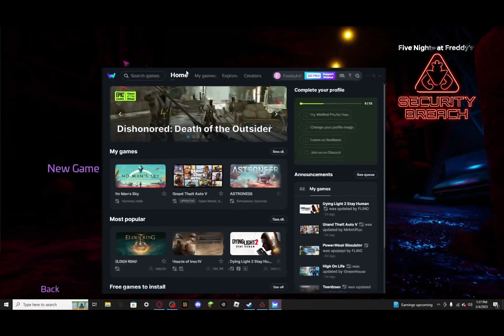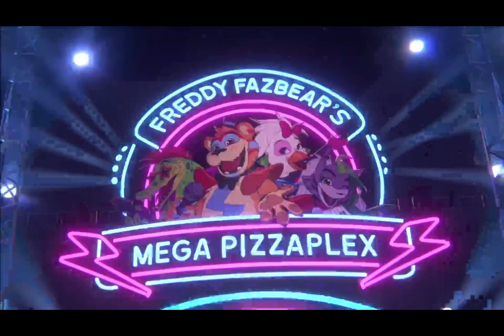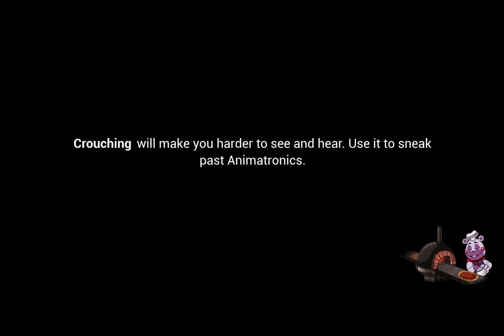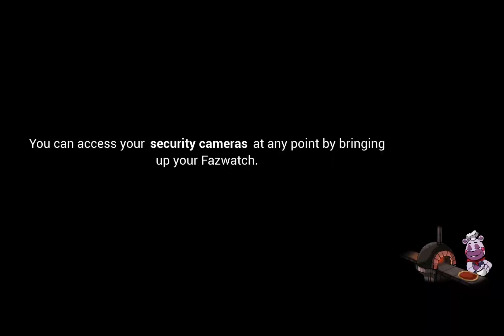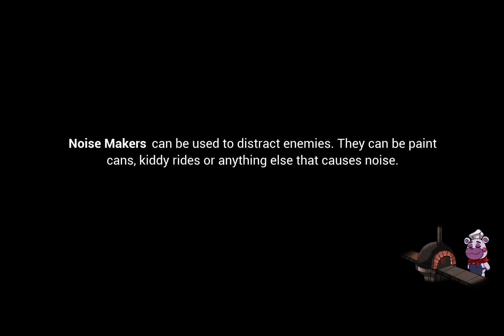Breaking Security | How badly can I break this game #1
This is a new series